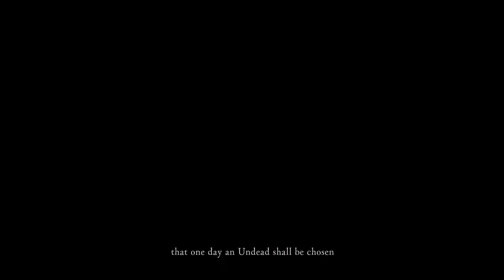Jay plays dark souls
Jay plays dark soul